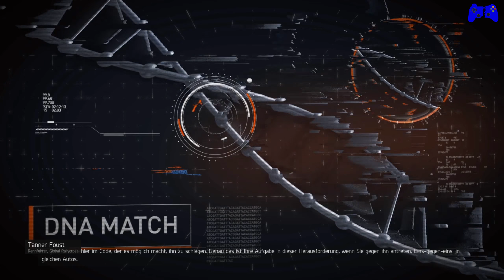FORZA MOTORSPORT 6 APEX #03 - Fast, Faster, Domi «» Angespielt «» │1440p │ Deutsch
Forza Motorsport 6 Apex Folge 3 - Fast, Faster, Domi «»
Angespielt Forza Motorsport 6 Apex (BETA) «» │1440p │ Deutsch

Und Wir hoffen es gefällt Euch!

»Facebook, Twitter und mehr«

 »Community«

 » Uns Unterstützen «

» Amazon «
Über diesen Link könnt ihr auf Amazon shoppen und uns gleichzeitig unterstützen! Natürlich ohne Extrakosten!

Ihr wollt uns helfen, unsere Qualität der Videos zu verbessern?Dann könnt ihr dies mit einer Spende machen.

» Günstige Keys «
Günstige Spiele-Keys, schnell, günstig und zuverlässig, könnt ihr über diesen Link kaufen.

Forza Motorsport 6 Apex mit DomiWLP

Spiel: Forza Motorsport 6 Apex
Gespielt auf: PC
Forza Motorsport 6 Apex bestellen?:
Windows Store - Für Windows 10 - Nutzer kostenlos.
~Sicht von~ Dominik~